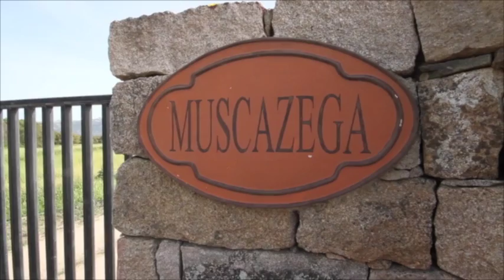Tenuta Muscazega - Luras, Gallura, Sardegna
Tenuta Muscazega, vini di Gallura. Cantina vitivinicola che produce ottimo Vermentino di Gallura DOCG e il rosso Nebbiolo IGT di Sardegna. Muscazega e Luras sono una perfetta simbiosi, una piccola e prestigiosa realtà vitivinicola ad impreziosire un grazioso borgo di Gallura che poggia la sua storia, le sue radici, su una fertile e meravigliosa terra, capace di offrire le migliori caratteristiche per un Vini di alta qualità. Laura Carmina, proprietaria di questo piccolo gioiello di Gallura, vi aspetta per offrire degustazioni e per dare ospitalità negli eleganti e confortevoli ambienti di casa Muscazega.